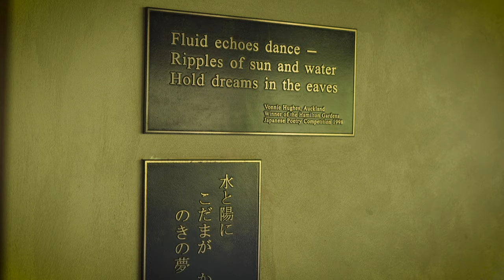"A Serenity Journey" - Handpan performance at Hamilton Gardens by Charl Cilliers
RAV Vast is a new innovative musical instrument and the only steel tongue drum to rival the sound of a handpan or a hang drum.

•Tag ravvast on Instagram